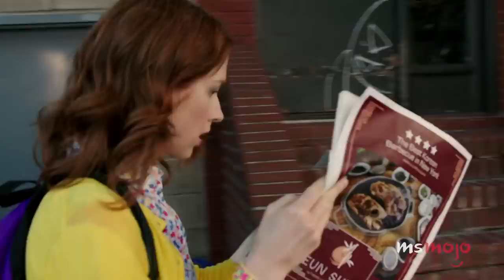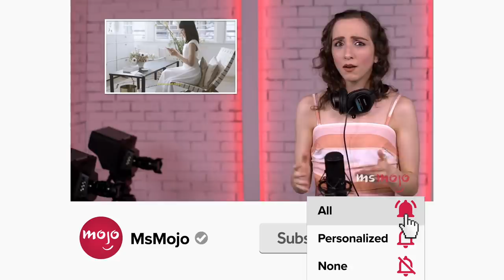The Addams Family Movies Cast: Where Are They Now?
We've been thinking about "The Addams Family" movies cast. Where are they now? For this list, we’ll be looking at the primary cast of both “Addams Family” movies and seeing what they’ve been up to in recent years. Our countdown includes Christina Ricci, Christopher Lloyd, Joan Cusack, and more! Do YOU want an Addams Family reunion?